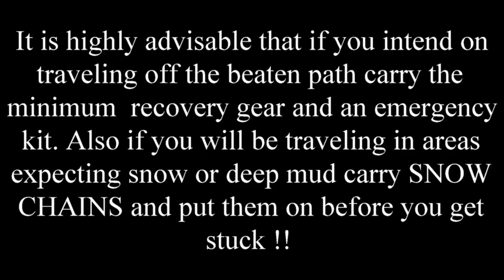How to get unstuck from deep snow, simple tips for new four wheelers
Modern vehicles are well equipped for slick road conditions and adverse weather with many having traction control, electric lockers, multi terrain modes and more but that is no substitute for being prepared and having tools with you for when you do get stuck.

While out camping this spring I got hung up in some snow.  Getting stuck is part of being outdoors in the mountains. I figured I would use the opportunity to make a video showing a few simple tips and truths about getting unstuck by yourself.

If you are new to Four wheeling or outdoor recreation in remote locations, being prepared is definitely important. It can be the difference between making it home in one piece and not. A good recovery kit, a well stocked emergency kit and a good working knowledge of how to use your kit will serve you well.

ALL LINKS REMOVED, Sorry but I do not support amazon and most other sites are ba n ed from use by creators on this platform.

Traction Boards, a very effective solution to "stuck":
Shovel, mid sized rounded :
Shovel, Mid sixed flat nose :
FISKARS HATCHET (MINIMUM I WOULD CARRY):
FOR AFTER DIGGING OR TAKING A BREAK :
COLD AND WORK MAKES HUNGRY:
I KEEP A BLANKET FOR WARMING UP ON HAND ALSO:
OR A WOOBIE:
A decent supply of water in a container that is not so full it will freeze and burst, and good quality food that will not spoil/melt/freeze is also a good idea, just a few things.